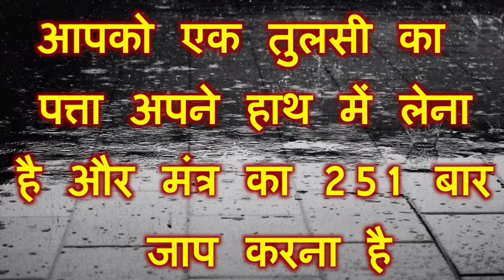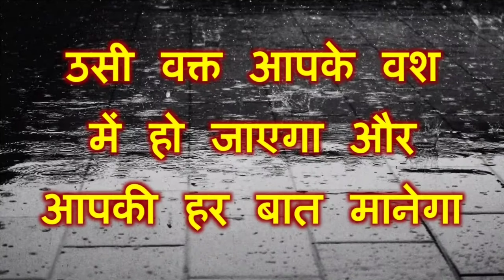Tulsi Se Vashikaran तुलसी के एक पत्ते से वशीकरण || कोई भी महिला कभी मना नहीं करेगी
Official Gyan

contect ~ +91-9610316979